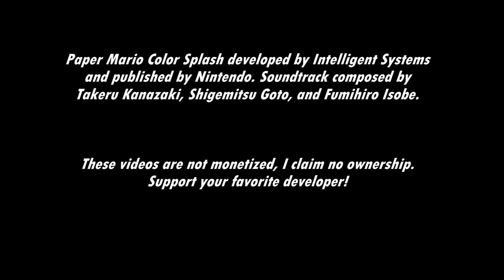[Music] Paper Mario: Color Splash - Tangerino Grill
Ah...let's stop and get something to eat.